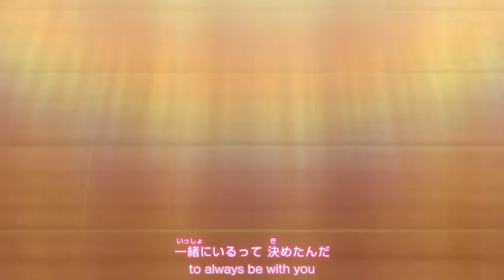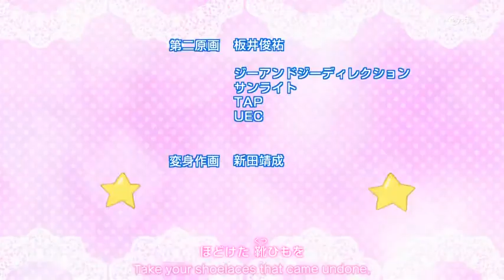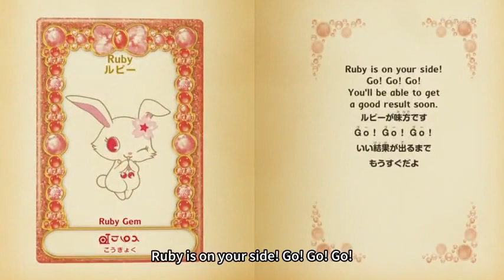[Jewelpet SS6] Lady Jewelpet Episode 23 (English Sub)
✴INTRODUCTION✴

Other names:
Studio: Zexcs, Studio Comet
Genre: Fantasy, Magic, Romance, Shoujo
Episode: 52 / 52
Content: Momona is an ordinary junior-high school student hailing from Jewel Land. At her cousin's wedding, she envies the bride, Lady Diana, due to the fact that she is marrying the cousin who she had a slight crush on. However, once she sees Lady Diana and her cousin together, Momona begins to like her, and accepts her as her cousin's bride. Just as Lady Diana is about to properly meet her and introduce herself, Momona is transported to a snowy place in Jewel Land where the ruler, Lady Jewel, is giving a speech to the Petit Ladies, girls who are chosen as Jewel Candidates to be the next Lady Jewel. Momona meets her partner and mentor, Ruby, a white rabbit, who will guide her through the tasks in becoming Lady Jewel. Whoever passes the most tasks wins and becomes the next Lady Jewel, but standing in her way is Lillian, a girl who also aims to win the title of Lady Jewel, so she can choose her brother, Cayenne, to be her King alongside her. Momona soon also begins to fall in love with Cayenne, yet Lillian doesn't want her to get too close to him. Cayenne also seems to harbor feelings for Momona, but who will be chosen in the end as Lady Jewel to decide it all? And will Momona and Lillian ever become true friends and will Cayenne and Momona ever be together?